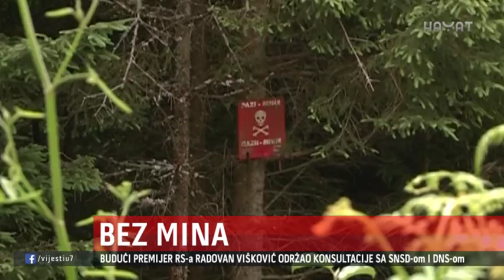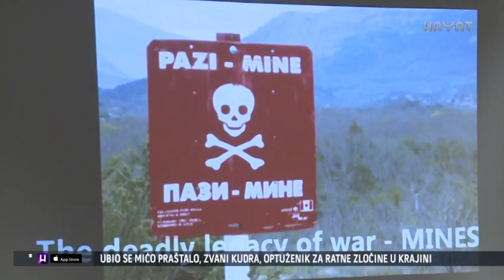OPĆINA ILIDŽA U POTPUNOSTI OČIŠĆENA OD MINA (22 11 2018)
Ilidža je prva općina u Bosni i Hercegovini koja je u potpunosti očišćena od mina. Ovome je doprinijela dobra saradnja Općine Ilidža s kantonalnim, federalnim i državnim nivoima vlasti, te državama koje su donirale sredstva za deminiranje. Očišćena i sigurna teritorija ove općine značit će ne samo građanima, nego i sve većem broju turista.

(Alisa Hajdarpašić/Hayat/foto:Hayat)